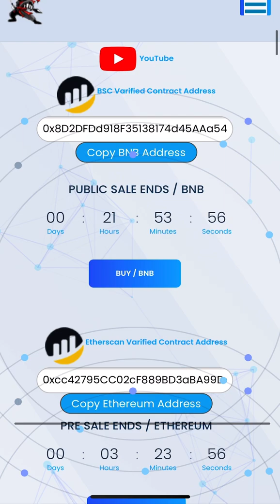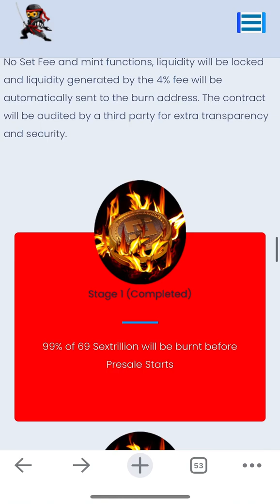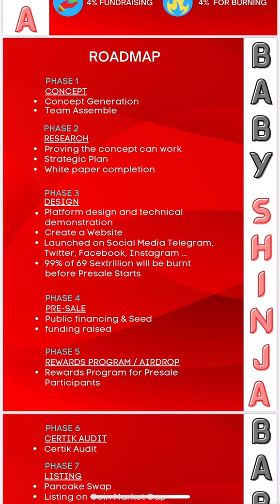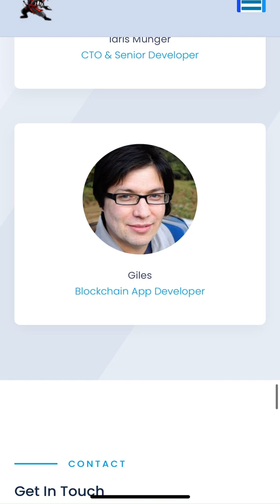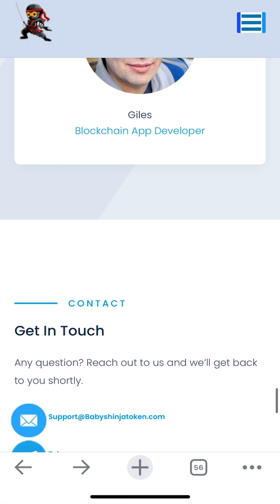Babyshinja New Proje! 7000+ Holders! Hotbit Listing!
Dear Friends of Baby Shinja Community,

We are glad to inform you that we are giving 'Giveaway' of more than 1 Trillion tokens worth of $11,000.

1. Top 10 buyers will get 15 Billions tokens each worth of $150.

2. Buyers positioning 11 to 100 will get 10 Billions tokens each worth of $100.

Note- Top 100 buyers will be chosen after presale ends, on 7th March 2022.

Thanks
Baby Shinja Official

Dear friends of Baby Shinja Community,  You will be pleased to know that the 99% tokens which had to be burnt after completing 10,000 holders, have burnt today only after completing 6600 holders.  Please keep supporting BShinja.  Thanks Baby Shinja Official